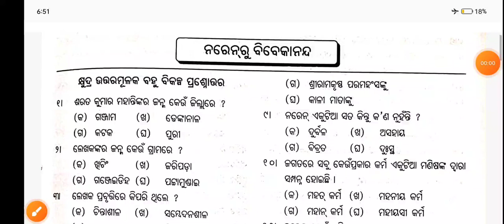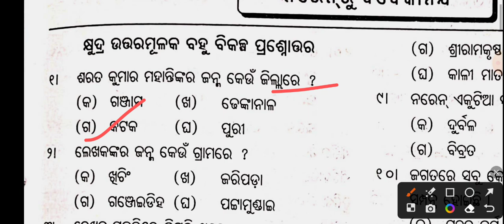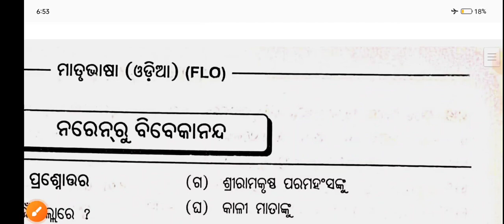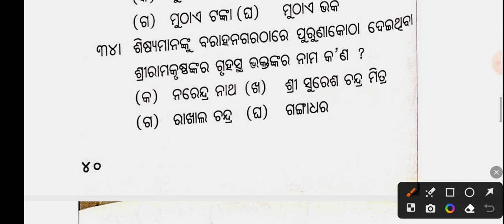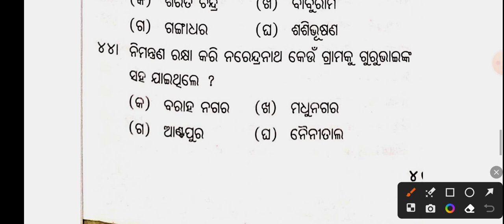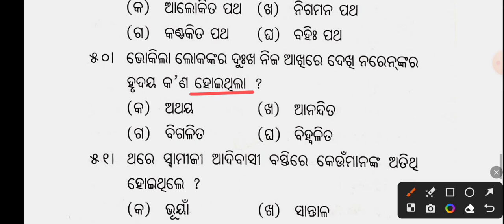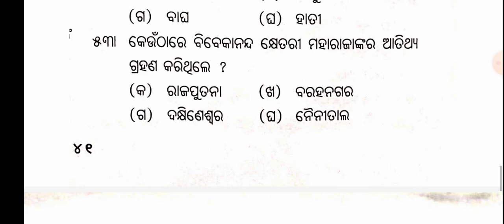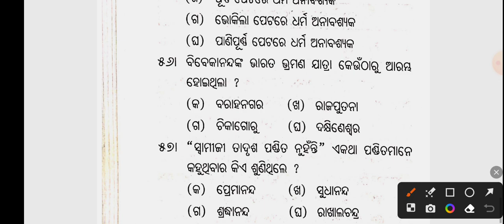10th class mil odia narenru vivekanand mcq question paper|class 10 narenru vivekanand mcq questions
10th class mil odia narenru vivekanand mcq question paper|class 10 narenru vivekanand mcq questions|

godblesyuo ❤️❤️